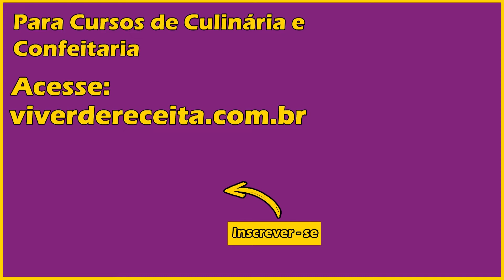Esse enroladinho fica uma delícia | Um lanche maravilhoso para seu Café da tarde Rápido e Fácil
Neste vídeo você vai apreender a fazer uma deliciosa Enroladinho de presunto e queijo com pão de forma. Receita Fácil, rápida e prática para seu café da manhã ou café da tarde .

❤️INGREDIENTES❤️
Pão de forma
Presunto e queijo
2 Ovos

💰💰 Você que está em busca de LIBERDADE FINANCEIRA ou simplesmente quer aprender receitas deliciosas, Acesse

🔻⬇ Conecte-se conosco ⬇🔻

Um Forte Abraço e um Beijo Caloroso no seu Coração,

Viver de Receita.